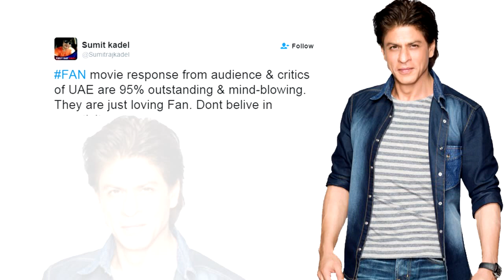Shahrukh Khan's FAN | DUBAI Audience Reaction